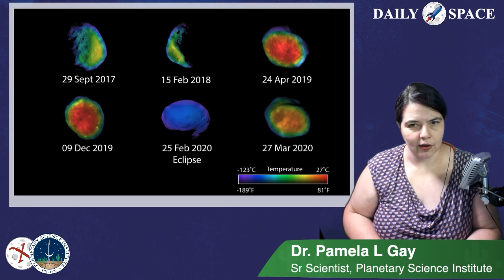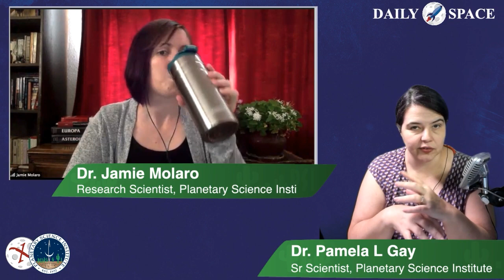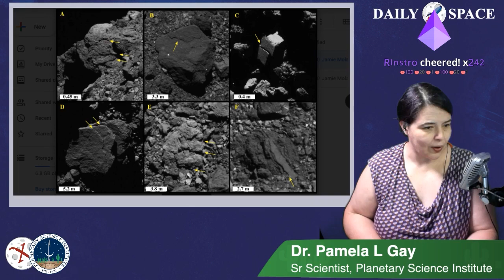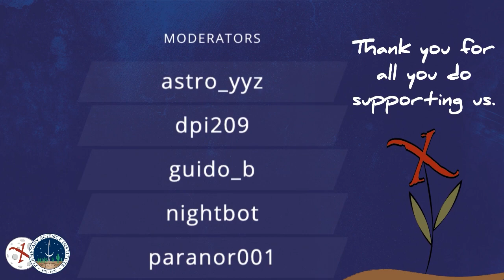The Daily Space 11 June 2020: Saturn's moon Titan; Photos of Phobos; New volcanism in Europe?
Join us today as we analyze news that Titan is moving away from Saturn more quickly than previously thought. Also, we look at recent photos of Mars’ moon Phobos taken by NASA’s Mars Odyssey. Finally, we note that there is possibly new volcanic activity underneath Germany. After those stories, we interview Dr. Jamie Molaro from PSI about her recent paper on asteroid Bennu.